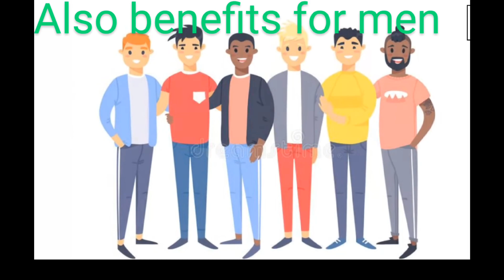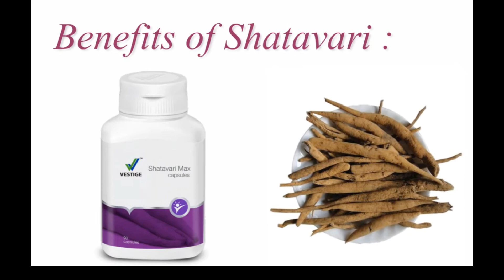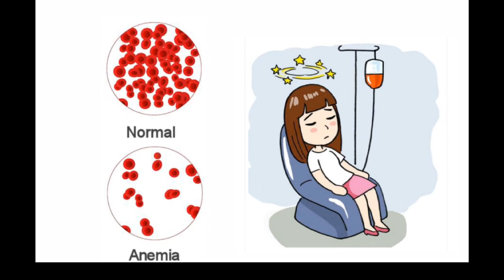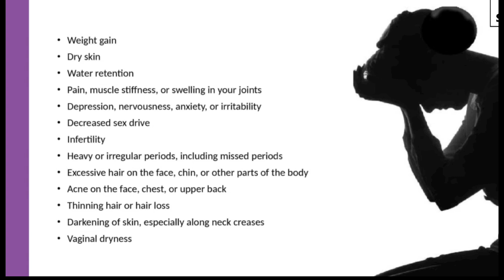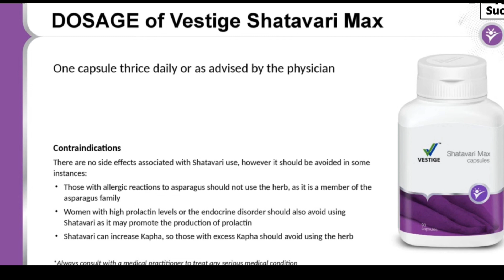VESTIGE SHATAVARI MAX